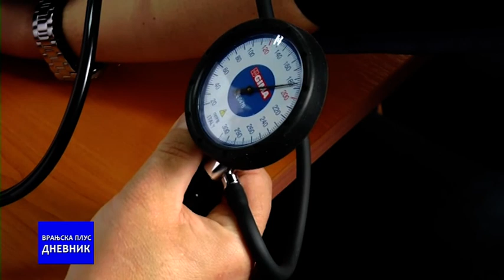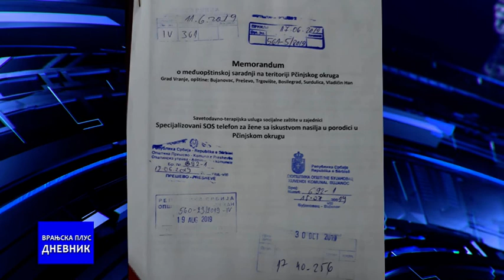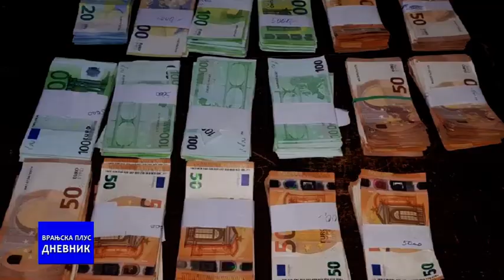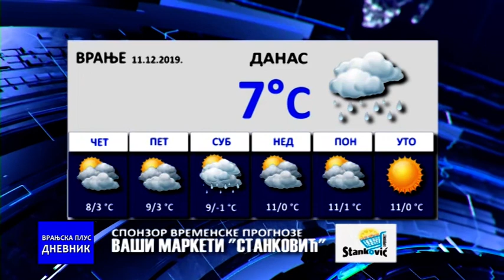Dnevnik 11 12 2019